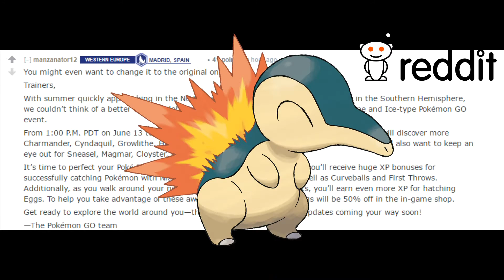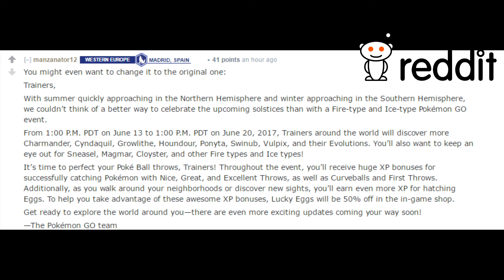Pokemon Go Update LEAKED - FIRE AND ICE EVENT June 2017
Pokemon Go Fire and Ice Event Leaked by @TeamEevolution. Further on Reddit, The leak was translated:

"Trainers,
With summer quickly approaching in the Northern Hemisphere and winter approaching in the Southern Hemisphere, we couldn’t think of a better way to celebrate the upcoming solstices than with a Fire-type and Ice-type Pokémon GO event.
From 1:00 P.M. PDT on June 13 to 1:00 P.M. PDT on June 20, 2017, Trainers around the world will discover more Charmander, Cyndaquil, Growlithe, Houndour, Ponyta, Swinub, Vulpix, and their Evolutions. You’ll also want to keep an eye out for Sneasel, Magmar, Cloyster, and other Fire types and Ice types!
It’s time to perfect your Poké Ball throws, Trainers! Throughout the event, you’ll receive huge XP bonuses for successfully catching Pokémon with Nice, Great, and Excellent Throws, as well as Curveballs and First Throws. Additionally, as you walk around your neighborhoods or discover new sights, you’ll earn even more XP for hatching Eggs.
Get ready to explore the world around you—there are even more exciting updates coming your way soon!
—The Pokémon GO team"

So all the increased Spawns will be:

Fire:
Charmander, Charmeleon, Charizard.
Vulpix, Ninetails.
Growlithe, Arcanine.
Ponyta, Rapidash.
Magmar.
Flareon.
Cyndaquil, Quilava, Typhlosion.
Slugma, Magcargo.
Houndoor, Houndoom.
Ice:
Dewgong.
Cloyster.
Jynx.
Lapras.
Sneasel.
Swinub, Piloswine.

Are you guys excited for this? Let me know down below!